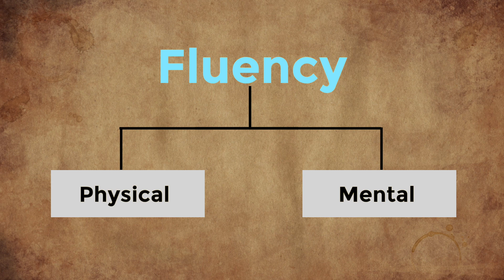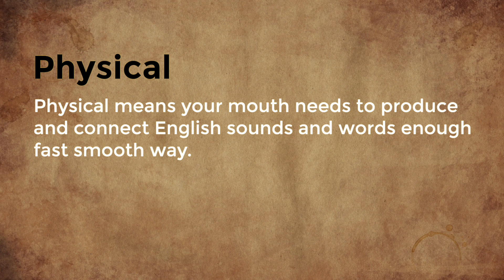Mastering English Fluency: 4 Easy Tips (In Malayalam)"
Are you looking to enhance your English fluency and communication skills? Look no further! In this video, we've got you covered with 4 simple and effective techniques to boost your English proficiency, all presented in the Malayalam language. Whether you're a beginner or just seeking to fine-tune your English skills, our expert tips and strategies will help you on your journey to becoming a more confident English speaker.